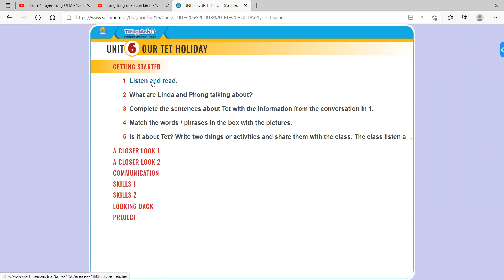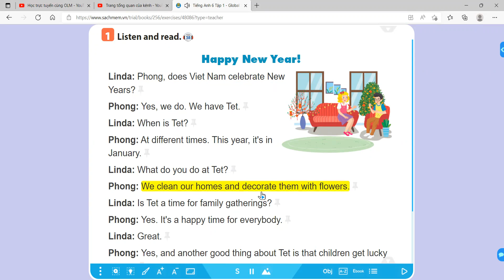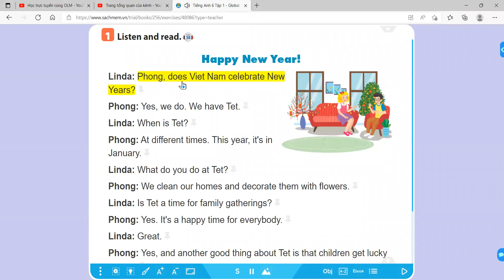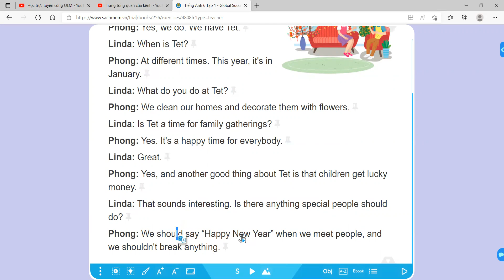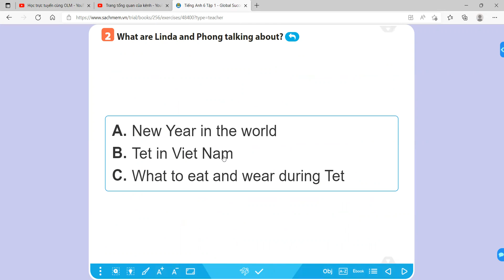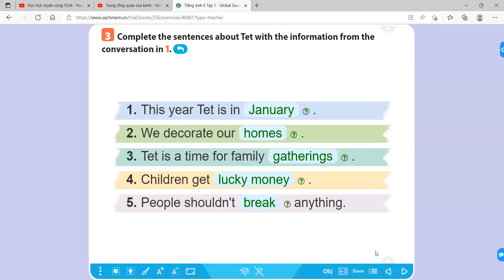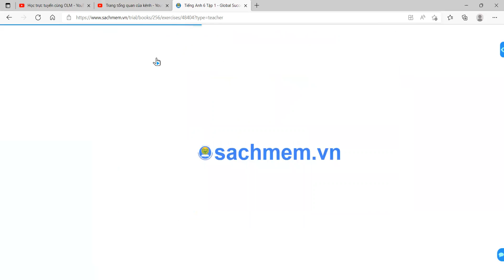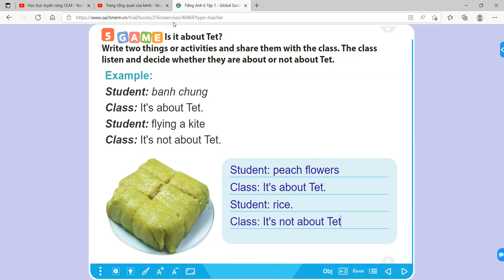Tiếng Anh 6 Global Success - Unit 6 Our Tet Holiday - Getting Started